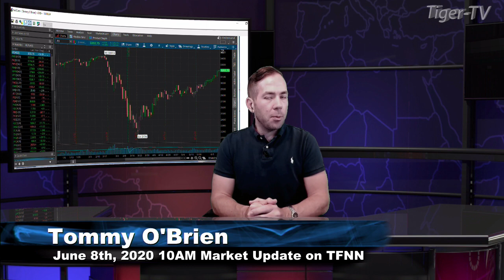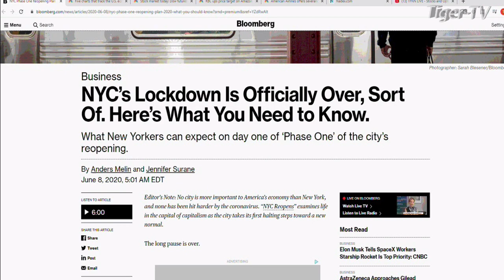June 8th, 10AM ET Market Update on TFNN - 2020